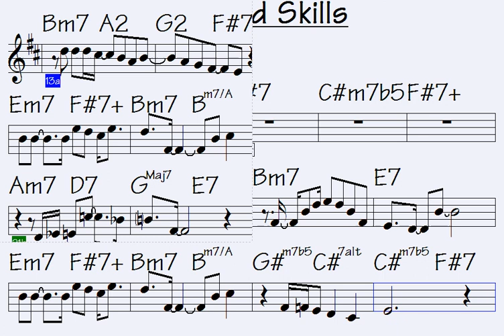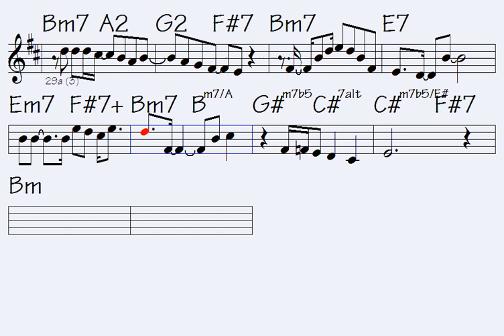Recalled Skills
Link to buy all data for this song: Recalled Skills (music sheet/lick notations - double-duration mp3 audio - midi file for transposing - mp4 video to play along...)